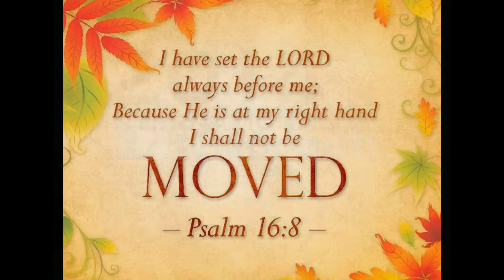Santhosh, Slideshow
I love this video,Psalm:34:1